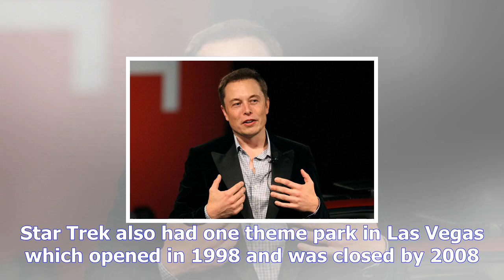Elon musk mentioned in a show- star trek:discovery